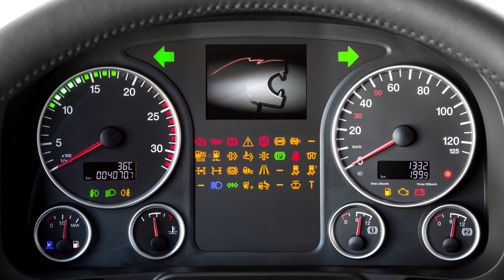MAN TGS 41.460 8x8 BB Tipper Truck (2019) Exterior Interior SlideShow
2019 MAN TGS 41.460 8x8 BB Tipper Truck seen from outside and inside.

The MAN TGS 41.460 8x8 BB stands out with maximum traction on the construction site and when driving on unpaved roads.